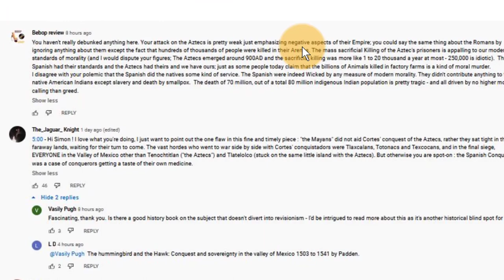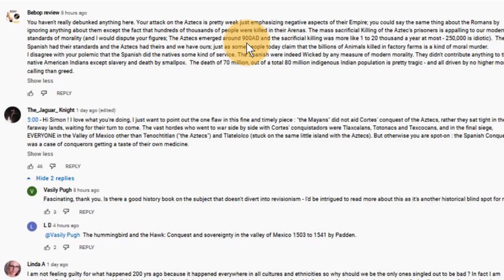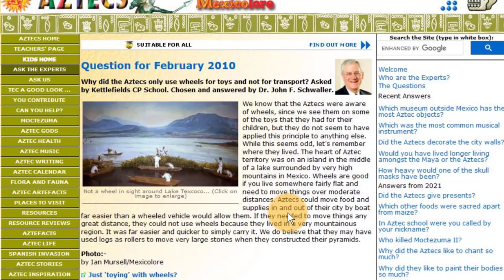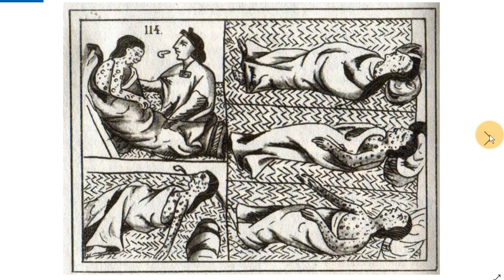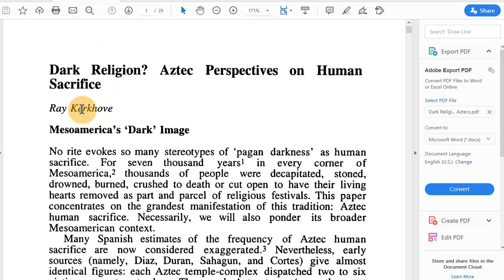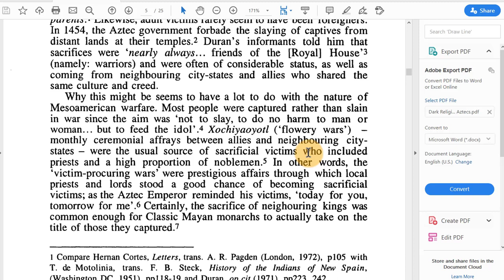The Rebunking of Mesoamerican.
The history of Mesoamerica has been handed down by the Spanish conquistadors.  Modern Archaeologist have disputed many of their claims about the native Indians brutality as wildly exaggerated, particularly the numbers of victims of sacrifice, or level of advancement. In his video entitled 'The Myth of the Wicked Colonialist' Simon Webb puts forward the argument that the Spanish conquers were a 'blessing' to the native peoples and the Aztecs were a backward people. In this video I try to show that this is simply untrue. I am not an expert on this subject and have probably got some things wrong. However, I stick to my argument that Colonial Imperialism is essentially bad and Simon Webb hasn't debunked anything in his video except the fact that he is an honest historian.